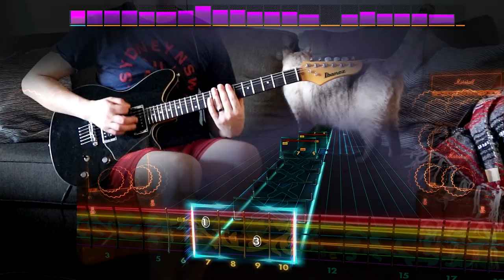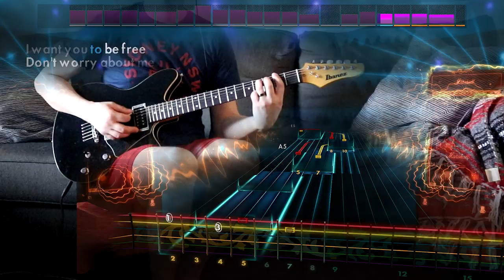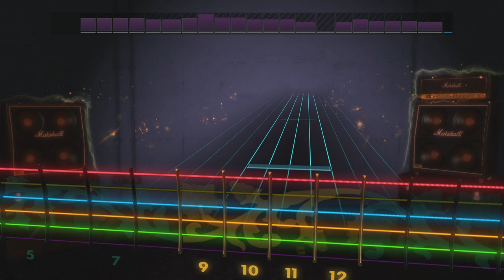Rocksmith Remastered - DLC - Guitar - Alien Ant Farm "Movies"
[smooth criminal requests intensify]

Variety Pack XVII – $9.99 / Steam

Alien Ant Farm “Movies”| Lead/Bass [ E Standard] –
David Bowie “Changes”| Lead/Rhythm/Bass [ E Standard] –
Grateful Dead “Touch Of Grey”| Lead/Rhythm/Bass [ E Standard] –
Lisa Loeb “Stay (I Missed You)”| Lead/Rhythm [Capo Required] | Bass [E Standard] –